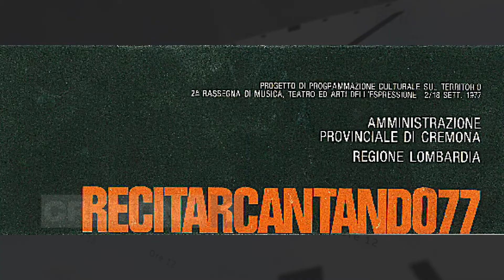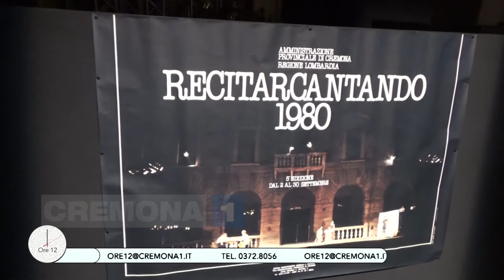La scomparsa di Angelo Dossena, protagonista del "Recitar cantando"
Già dirigente del settore artistico della Scala di Milano, fu uno dei padri del rilancio culturale di Cremona negli anni '70. Servizio di Giovanni Palisto